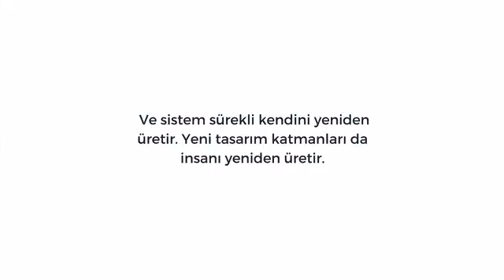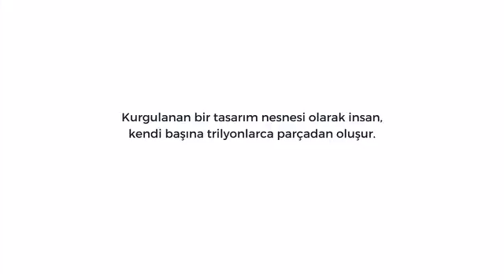3. İstanbul Tasarım Bienali // Gözde Şekercioğlu, Çiğdem Aslantaş